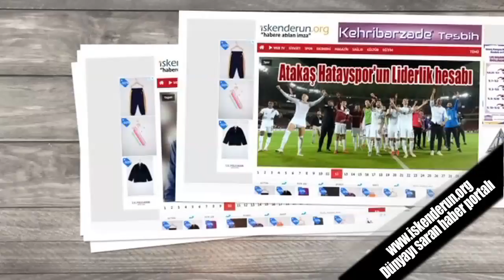Ok: “Balıkçı Barınağından Uluslararası Liman Yarattık”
Hatay Büyükşehir Belediyesi Genel Sekreter Yardımcısı Bülent Ok, bir balıkçı barınağından uluslararası bir liman yarattıklarını vurgulayarak seferlerin henüz başlamamasının en büyük sebebinin ‘pandemi’ olduğuna dikkat çekti.